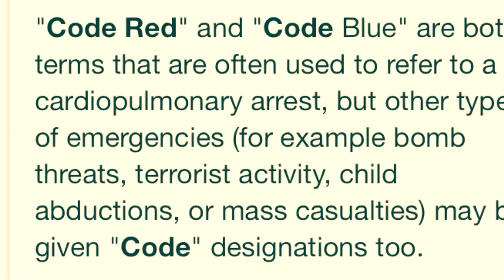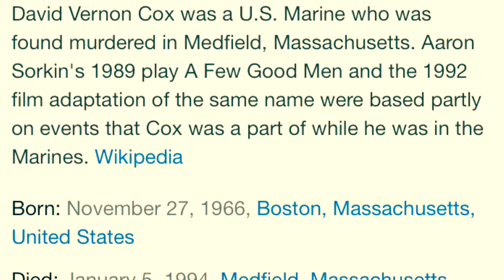You want the truth?